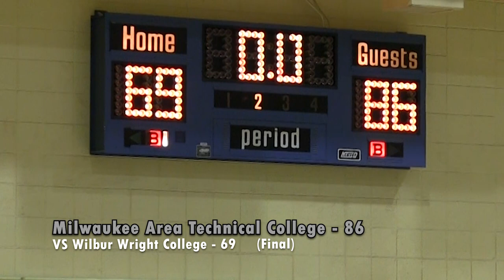Men's Basketball VS Wilbur Wright College Game Highlights (01/18/20)